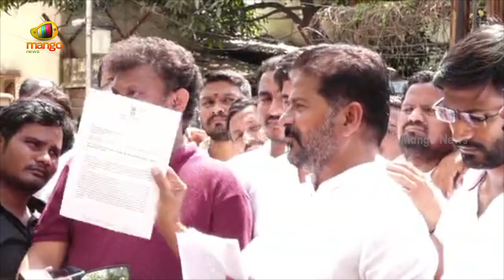TPCC President Revanth Reddy Sensational Statement After SIT Investigation | Congress | Mango News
TPCC President Revanth Reddy Sensational Statement After SIT Investigation.